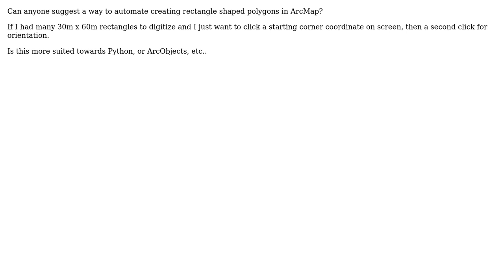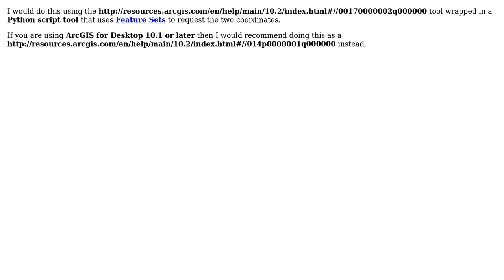GIS: How to automate creating box (rectangular) polygons in ArcGIS for Desktop?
With thanks & praise to God, and with thanks to the many people who have made this project possible! | Content (except music & images) licensed under CC BY-SA | Music | Images & others | With thanks to user User Error user PolyGeo and the Stack Exchange Network Trademarks are property of their respective owners. You are responsible for your own actions.